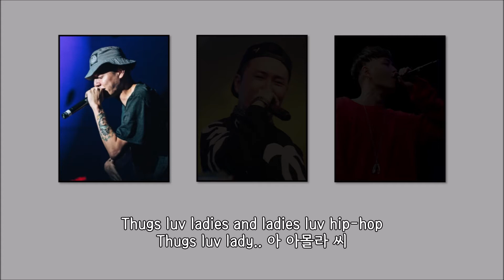이센스 - I'm No Good (feat. 쌈디, 마이노스) / 가사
가사 보기

이센스 verse_

Nas & Jay, 50, Snoop & T.I
Dynamic Duo, D.T & Epik High
Thugs luv ladies and ladies luv hip-hop
Thugs luv lady.. 아 아몰라 씨
꿈이란 단어가 지겨워 지는 날들 때문에
태어난 이 빌어먹을 rap shit, uh real recognize
입술 부르트는 키스 내 m.i.c 에게
돌아오는 거 없는 스케쥴 다 뛰어 개같이
피곤한 새벽에 난 또 외롭고
맛이 간 내 목소리는 까칠해졌어
창조의 밤들에게 세상은 언제나 no pay
발은 씨발 계속 빠지는 데 이상은 높게
적당히 꺾이네 스물 둘에 비친
이 거리와 저 궁전들은 적당히 미친
자들의 무대야 기대만큼 좌절이 깊지
동료들은 이런 내 말들 알아듣기 쉽지?
You know I'm no good
나를 못 채워주는 생활들의 조용한 반복 뿐
내 사랑아 좀만 기다려 조금만 참어
웃으면서 앞에 설게 그래 음악이 내 스폰서

[예 에이요 싸이먼디]
[오케 씨바 보여줄게 씨바]

쌈디 verse_

무슨 말이 더 필요하겠어 고충은 보통
이가 시리게 뼈저리게 천천히 다가와
지뢰같은 삶에 씁쓸한 복수는 노동
으로 말미암아 쉽게 포기를, 아니 꽉잡아
조종사가 겁이 많은 험난한 이 비행
소속사가 없이 나는 혼자 미친 rapper
Reference만 베껴놓은 flow는 100그램
매끄러운 하루는 언제쯤 도대체 최근에
걸려왔던 태클들에 독설들로 마무리 지으려
쓴웃음 지으며 실증났던 술잔을 다시 기울여
미운 어린 독기 가득 품은 오늘도 난
혼자라는 사실만 잊은 채로 잠들겠지만
내일 또 누군가와 마주치면 억지로
어색한 감각에 적응한 척 미소만 던지고
결국엔 까칠한 내 유행어를 모두에게 날려
"Do you know I'm no good?" 대답은 "조금"

[좆같은것 인생 좆같은것]
[M.I.N.O.S~]

마이노스 verse_

군대를 전역하고 나서 부터
주머니 속에다 꼬깃꼬깃 접어뒀던
종이 속 내 고민은
꼬리에 또 꼬리를 물고 날 떠미네
무슨 대학에서 니가 해야겠어
하는 최한계선을 잡아냈어? rap?
그건 좀 최악의 선택
가족들 다 떠밀고? 죄야 죄
20년의 분통, 미식거림 구토, 신이 나를 꿀꺽
삼켜버린 후부터 ah
누구부터 나를 위로할래? 술 담배, what?
뱉어낼께 난 너무도 많아, 펜과 공책
세상이 갚았던 건
조금도 위로가 되지 못해
뱉어낼 뿐 지금은 어디로?
집을 떠났고 마음 속은
텅비었지 이 아픈 놈은
뭐가 비었지 나의 몫을 돌려줘
더는 세상에 속을 생각은 없어
빌어먹을 microphone 한자루
아무리 말해봤자 난 알거든
메아린 없겠지, I'm unhappy
Man~